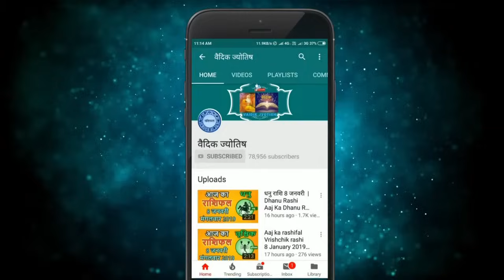वृश्चिक राशि 31 मई 2024 | Vrischik Rashi 31 May 2024 |Vrischik Rashi Aaj Ka Vrischik Rashifal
Scorpio Horoscope 31 May 2024
Vrischik Dainik Rashifal 31 May 2024
Aaj Ka Rashifal
Todays Horoscope

31 tarikh ki Vrischik rashi
aaj ka rashifal Vrischik rashi
Vrischik rashi 31  May 2024
31  May Vrischik rashi
Vrischik rashi May 2024
Dainik Rashifal
Horoscope Astrology
Horoscope In Hindi
Vedic Astrology

31   मई   वृश्चिक राशि
आज का राशिफल वृश्चिक राशि
वृश्चिक राशिफल

31 february Vrischik rashi aaj ka rashifal